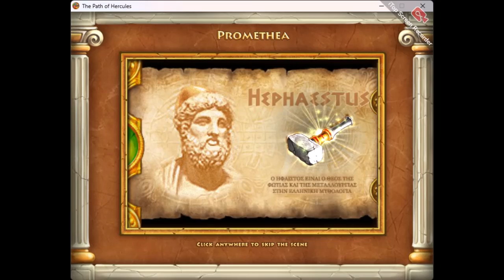The Path of Hercules Episode 9 : Hadea (Hades) - Staff of Hades (2/2)